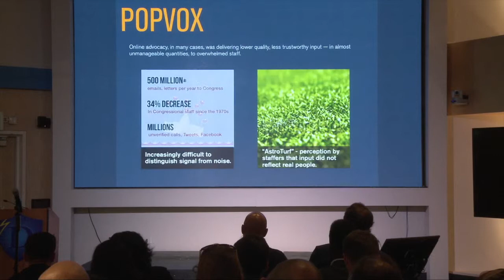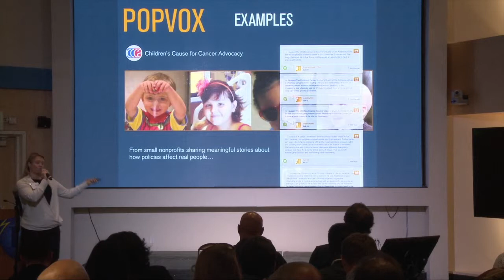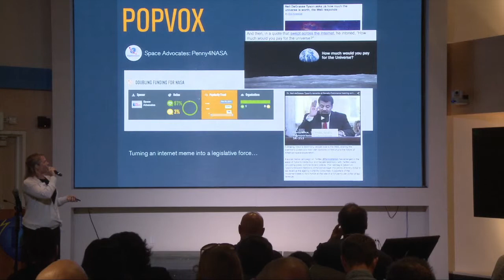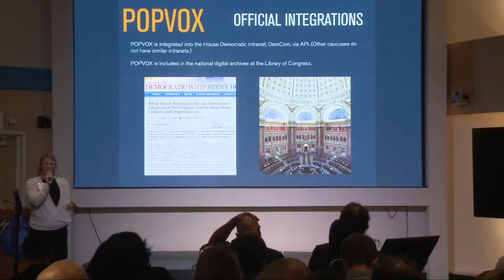Marci Harris, CEO Popvox - Civic Tech Showcase Presentation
Innovate Your State's Civic Tech Showcase 10/28/15